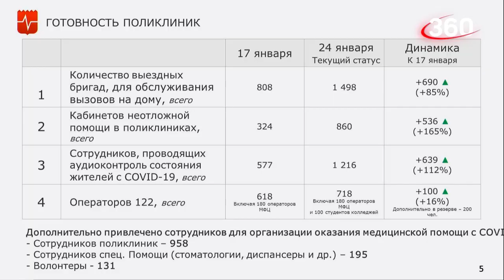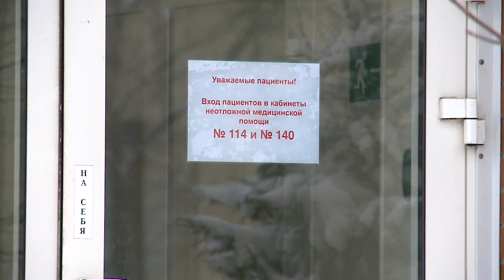Омикрон «атакует»: поликлиники Подмосковья перешли на новый режим работы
Эпидемиологическая обстановка продолжает ухудшаться. Суточный прирост заболевших COVID-19 в России уже превышает 60 тысяч человек. В Подмосковье продолжают принимать усиленные меры по борьбе с коронавирусной инфекцией. В пик пандемии основная нагрузка ложится на поликлиники, в связи, с чем в их работе произошло несколько изменений. Какие решения сегодня приняли на уровне руководства области? (12+)